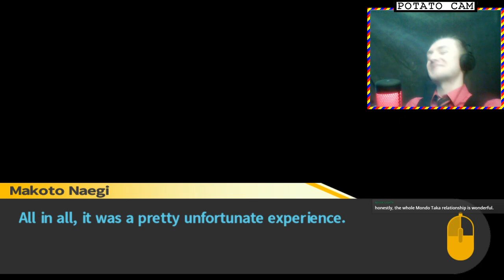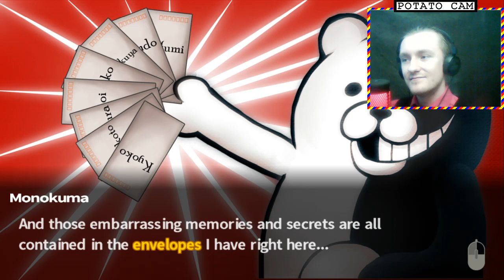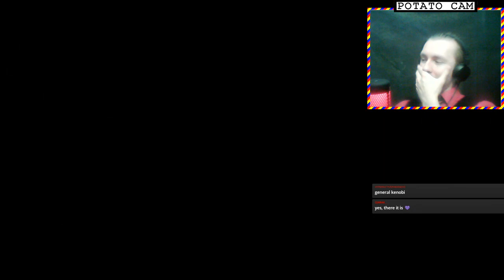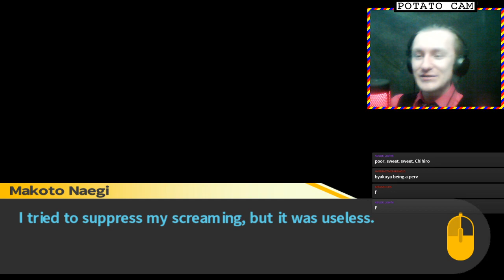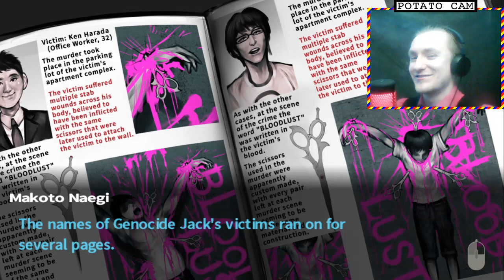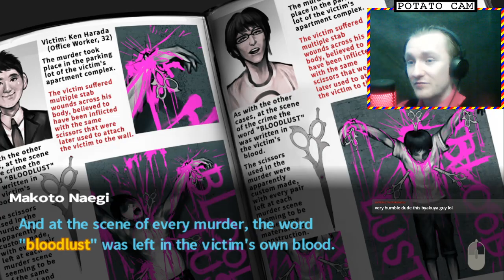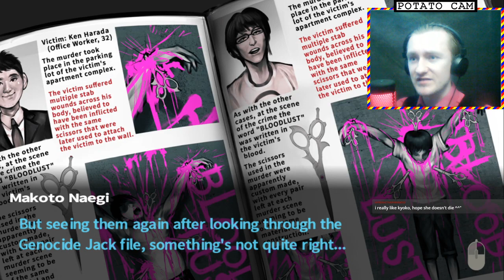Danganronpa Gameplay (Part 5) | Share the Embarrassment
In today's Danganronpa gameplay; a body is discovered! Toko creeps on Byakuya. Byakuya drags Makoto through the entire school. Makoto doesn't connect ANY dots. Y'know, the usual Deadly Life.

Danganronpa: Trigger Happy Havoc is a visual novel game about a story where several students are locked in their school, Hope's Peak Academy, and are forced to kill each other in an attempt to escape. When a murder happens, the remaining students hold a trial to determine who committed the crime. If they find out, the murderer is executed. If they don't, the killer gets away and is free to leave the school.